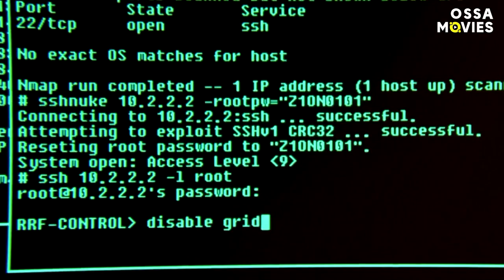Plot Holes In The Matrix That Everyone Seems To Ignore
The Matrix might’ve changed the film game when it was released, but it still has a lot of movie plot holes that we can’t ignore. Do you think The Matrix Resurrections will address these?

Neo. Trinity. Morpheus. What do they all have in common? They featured in many plot holes that we still can’t get our heads around. So, let’s take a look at some of the more puzzling moments from The Matrix trilogy, including The Matrix Reloaded and The Matrix Revolutions!

Will you take the red pill or the blue one here? Hit play and find out everything wrong with The Matrix explained!

After you’ve watched the video, let us know what you think about it or if there are any other plot holes that you can think of.

And don’t forget to check out OSSA Movies for more videos on other incredible films and TV shows from Keanu Reeves!